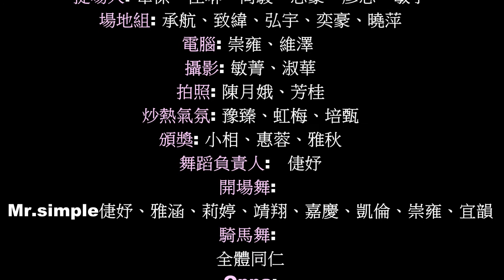101 09 TP699主辦聯合早會